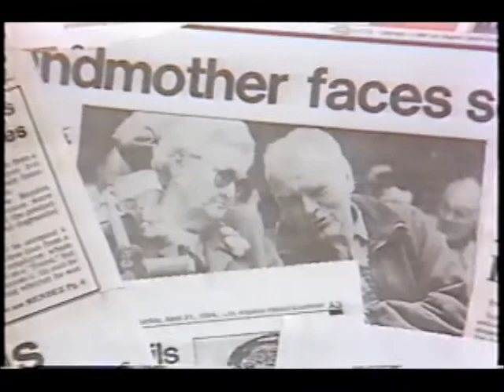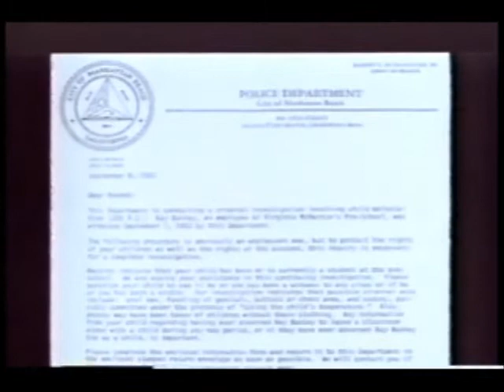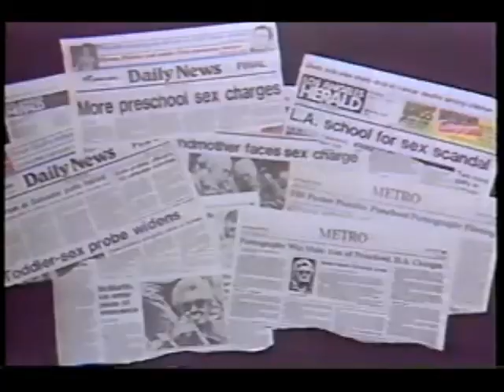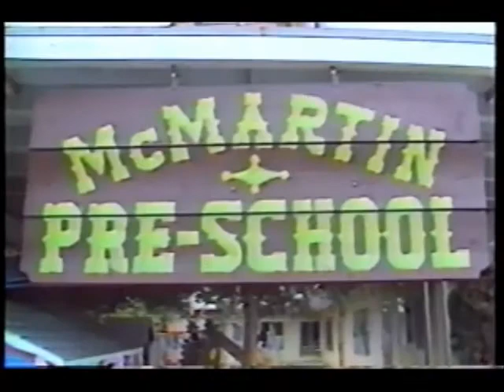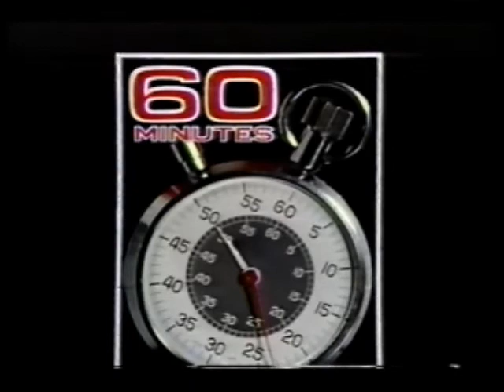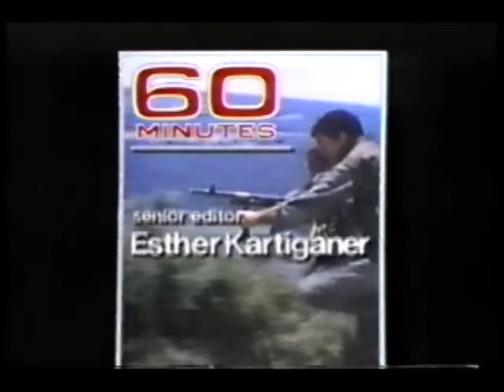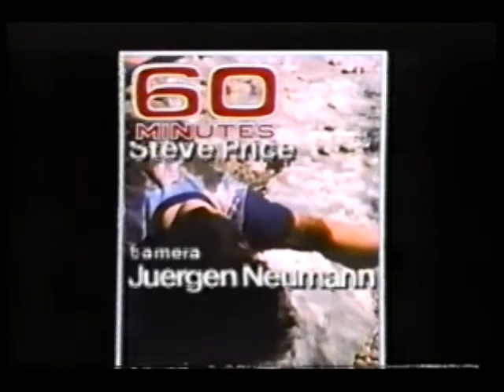60 Minutes (July 5, 1987)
This "best of" 60 Minutes edition features just two instead of three featured stories, which first aired the previous fall, along with a new Andy Rooney segment. First up, The McMartin Pre-School accounts the largest child molestation case in history. Then, "War Movie" takes a look at the Israeli film Ricochet, which depicts their invasion of Lebanon. Finally, Andy Rooney describes why athletic footwear is what's really in vogue for the average man and woman.